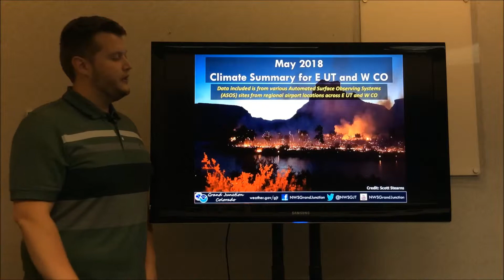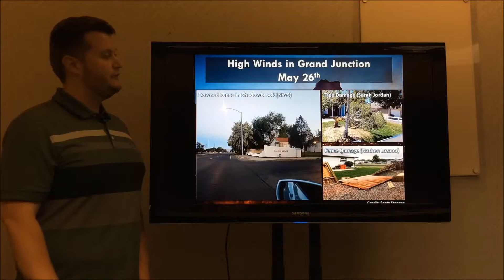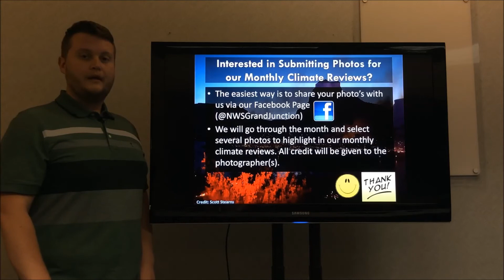A Look Back at May 2018 Weather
May 2018 was a wild spring month with some late season snowfall, strong winds, record heat, and wildfires. A cold Spring storm moved across the Four Corners region on May 2-3 and brought light to moderate snowfall accumulations to the mountains. The heaviest snow fell at elevations above 9000 feet with the central Colorado mountains averaging 2 to 6 inches while the southwest San Juan Mountains received 5 to 10 inches with locally higher amounts up to 13 inches.

Much of the rest of the month saw a persistent ridge of high pressure remain overhead which kept conditions dry and warm for eastern Utah and western Colorado. A couple of closed low pressure systems moved into the Great Basin and stalled out for several days but, unfortunately, not much moisture reached our area. The arrival of these systems did see an increase in southwesterly winds with several Red Flag Warnings being issued for gusts exceeding 25 mph. Some of the strongest winds occurred on May 26th when some high-based showers in the Grand Valley produced gusts exceeding 50 mph. This led to localized damage on the eastern side of Grand Junction with numerous tree branches downed as well as damage to fences and roofs.

Precipitation was below normal across the region with the majority of automated stations across eastern Utah and western Colorado ending the month half an inch to an inch below normal. One exception was at the Canyonlands Airport in Moab, Utah which received 0.91 inches of rain during the month of May which was 0.33 inches above normal. The greatest deficit occurred at the Rifle Airport which only received 0.26 inches of rain, 1.25 inches below normal. Temperatures were above normal for May with mean temperatures generally ranging from 3 to 6 degrees above normal for the month. The highest reported temperature during the month from these stations was 94 degrees which occurred at the Grand Junction Airport on May 26th. The coldest temperature of 29 degrees was measured at the Aspen Airport on May 1st.

The outlook for June shows odds favoring warmer than normal temperatures continuing across eastern Utah and western Colorado with drier than normal conditions in northeast Utah and northwest Colorado.
*Please note that all data mentioned is collected from our automated observing stations from 10 different airports across eastern Utah and western Colorado. Some of our cooperative observers in more remote areas may have measured warmer or colder temperatures, or more or less precipitation than what was mentioned in this summary.*